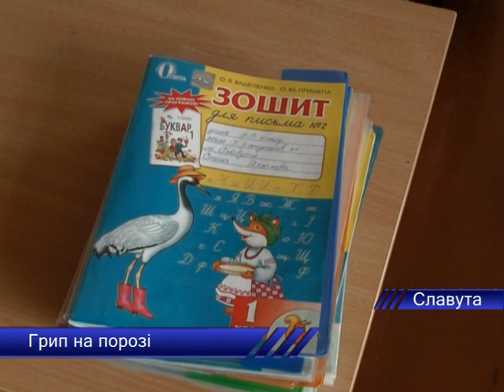Грип на порозі